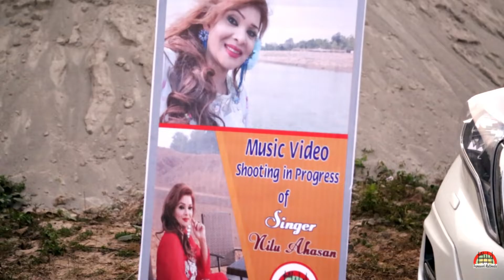The story behind the song " Suraj Hua Maddham "- গানের পেছনের গল্প।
Nilu Ahasan's Music Video.
Your opinion is always very important for me.